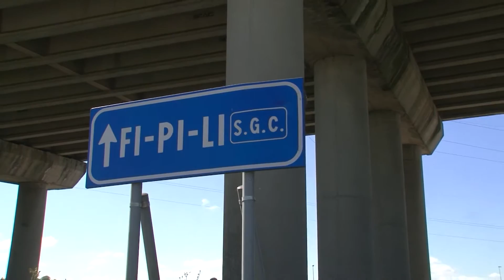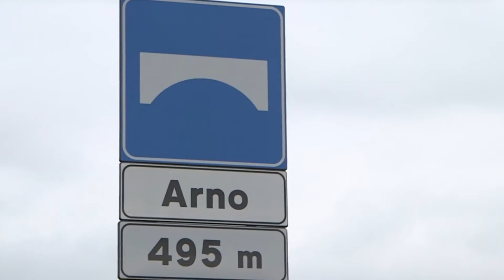Strade, SR 429 e Variante alla SR69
Aggiornamenti sui cantieri. Il lotto VI della SR429 pronto nella primavera 2017. Parte il bando per il lotto 1 della variante alla SR69